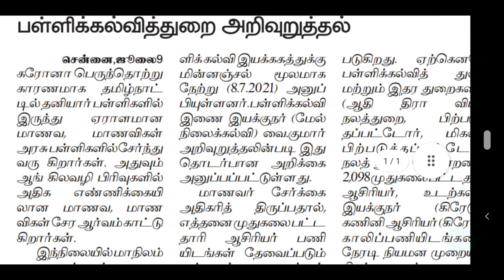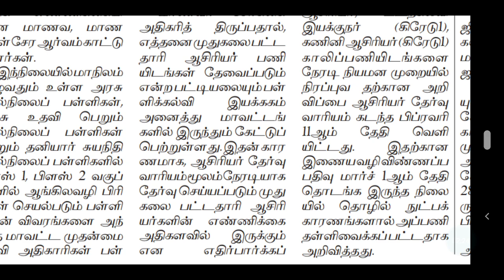PG TRB 2021 | TRB PG TEACHER RECRUITMENT 2021 | TET | TN TET | TRB LATEST OFFICIAL UPDATES